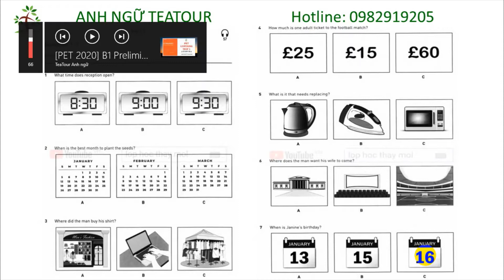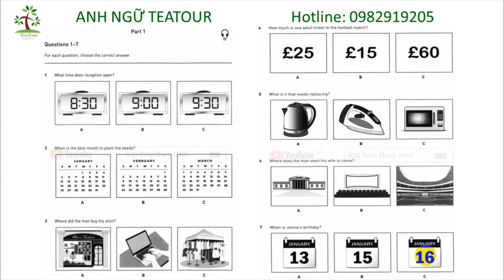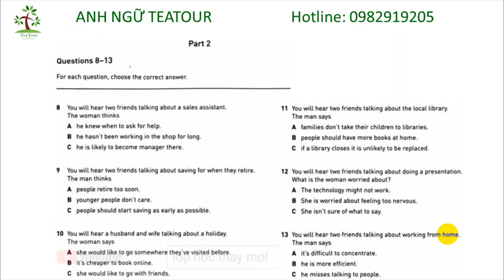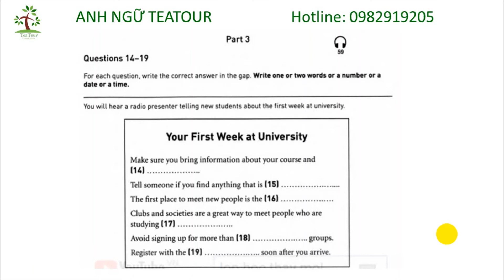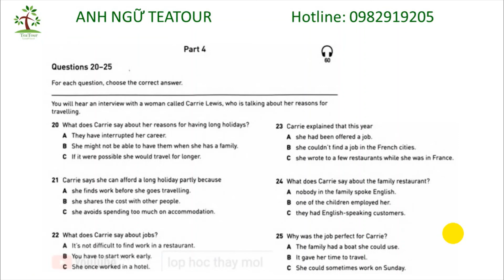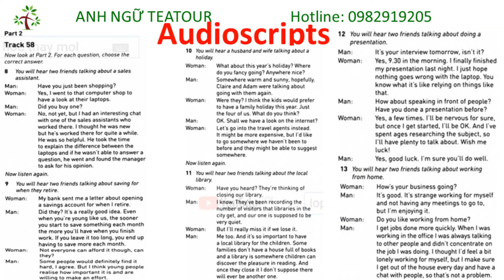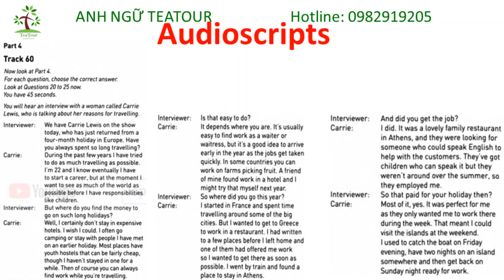[PET 2020] B1 Preliminary COLLINS 8 Practice Tests for 2020 TEST 8 with ANSWER KEY